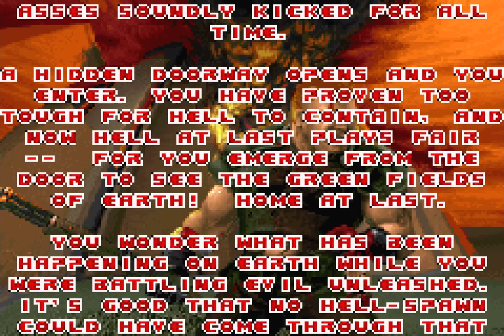Longplay of DOOM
Longplay of DOOM, played on the Game Boy Advance. This game's version was released on Oct. 28th, 2001.

0:00:00 - Start
0:00:32 - Hangar
0:03:08 - Nuclear Plant
0:08:14 - Toxin Refinery
0:15:46 - Military Base (Secret Level)
0:20:15 - Command Control
0:26:00 - Phobos Lab
0:33:13 - Central Processing
0:42:09 - Computer Station
0:51:06 - Phobos Anomaly
0:53:05 - Deimos Anomaly
0:56:14 - Containment Area
1:02:06 - Refinary
1:08:42 - Deimos Lab
1:17:28 - Command Center
1:24:22 - Halls of the Damned
1:32:20 - Spawning Vats
1:37:14 - Tower of Babel
1:39:31 - Hell's Keep
1:43:46 - Pandemonium
1:46:42 - House of Pain
1:56:53 - Unholy Cathedral
2:03:56 - Mount Erebus
2:09:54 - Limbo
2:16:01 - Dis
2:18:19 - Ending + Credits